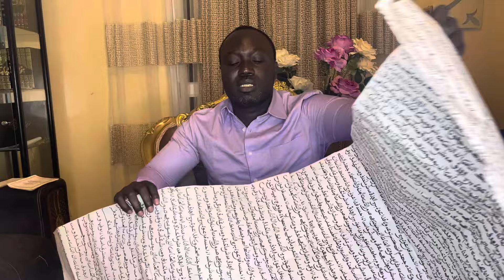Lé rêve qui indique voyage